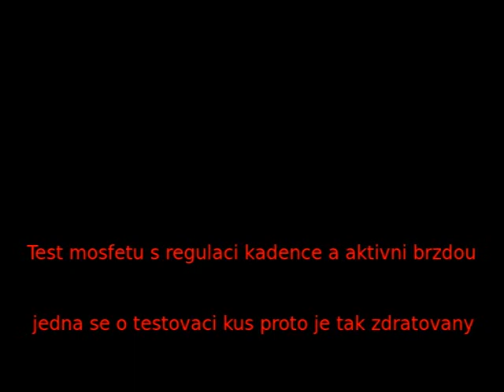testovaci zapojeni mosfetu s regulaci a aktivni brzdou